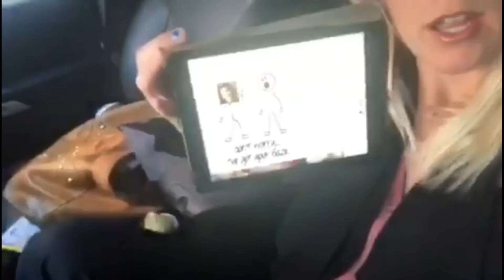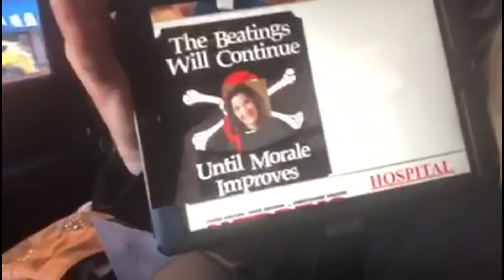Tribute for Happy Holidays Elise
Workplace Tribute for Happy Holidays Elise